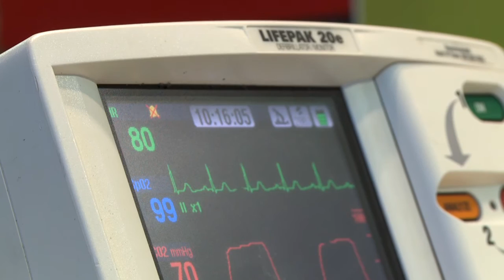Trumpf Medical Systems Improve Patient Health with Innovative Tools for Bedside Nursing Care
Nursing Show host Jamie Davis visited the recent AACN critical care nurses' conference in Denver where he stopped by the Trumpf Medical booth to look at their new innovations in patient care tools for the bedside nurse.